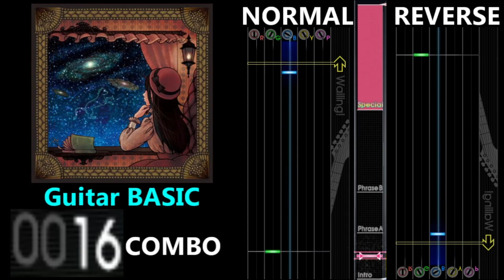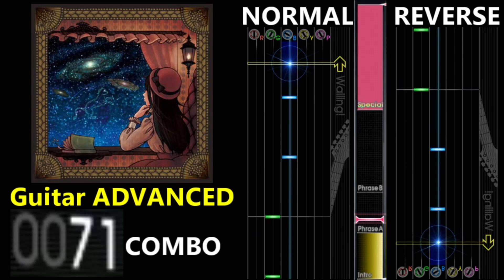[GITADORA GuitarFreaks] 星夢 - Guitar & Bass Scores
0:00 Guitar BASIC (2.20/192COMBO)
1:59 Guitar ADVANCED (3.30/270COMBO)
3:57 Guitar EXTREME (5.50/298COMBO)
5:56 Bass BASIC (1.75/129COMBO)
7:54 Bass ADVANCED (2.85/288COMBO)
9:53 Bass EXTREME (4.90/320COMBO)
11:50 Ending

【曲名 / Title】
星夢

Dormir

GuitarFreaksXG3 & DrumManiaXG3

【BPM】
141

① Intro
④ Special